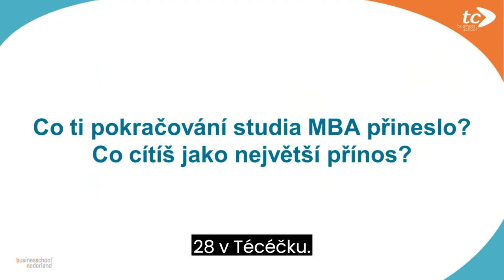Libor Martének o přínosu pokračování v kurzu MBA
Co ti pokračování MBA přineslo?
Rozšířené studium MBA vlastně prohloubilo ty znalosti  z GMP kurzu, což vlastně s těma vědomostmi, co jsem získal v MBA, tak vidím víc souvislostí mezi jednotlivými manažerskými disciplínami.
A určitě pomohlo taky, že jsme mohli ty témata rozebírat se spolužáky právě MBA studia a určitě tím největším přínosem bylo to, že po absolvování  toho kurzu vidím daleko více souvztažností v jednotlivých oblastech, ať už jsou to finance nebo řízení lidských zdrojů a všechny ostatní.